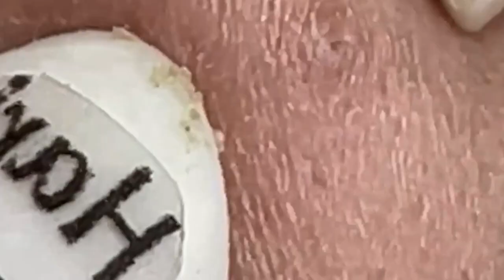مستقيل و بدمع العين امضي حبيبتي NASA 883